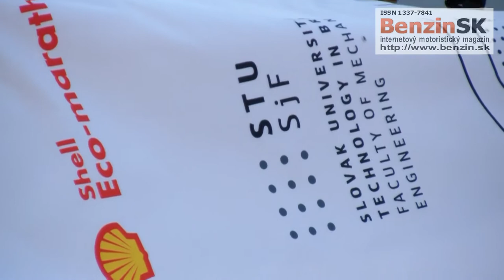Eco Marathon 2014 - Predstavenie slovenského teamu a ich prototypu.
Študenti vytvorili nový prototyp najúspornejšieho vozidla na Slovensku

Odhalenie prototypu automobilu teamu FME RACING TEAM (Petr Šindler - manažér komunikácie spoločnosti Shell, Ing. Ľubomír Šooš, PhD. - dekan Strojníckej fakulty STU, doc. RNDr. Milan FTÁČNIK, CSc. - primátor hlavného mesta SR Bratislavy, Tomáš Milesich a  Daniela Welnitzová z FME Racing Team)